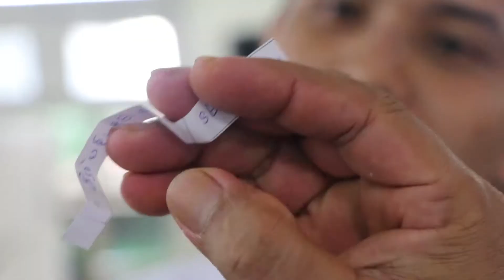AYPA-Monsoon 25 (2018) Track 8